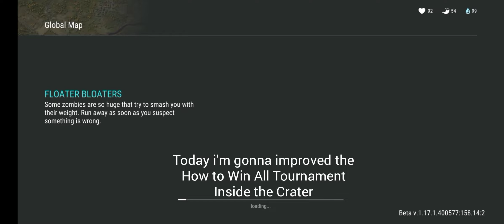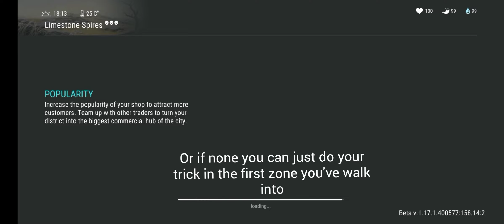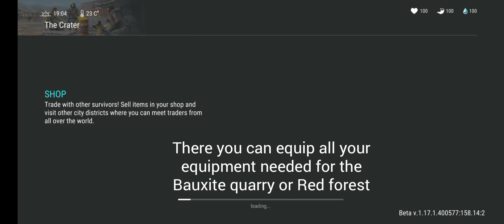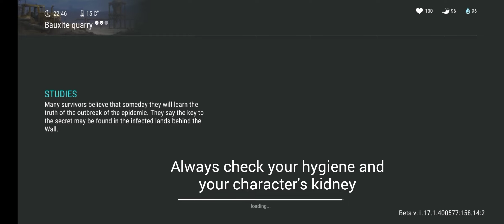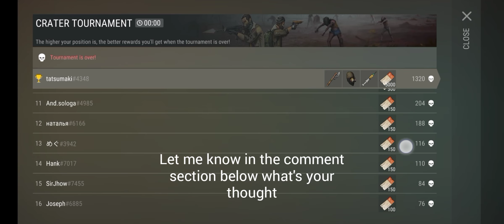WIN ALL TOURNAMENT INSIDE THE CRATER! (New and Improved) | Last Day on Earth: Survival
Welcome to the channel and in today's video i improved and more accurate way to win all your tournaments inside the crater. As a free to play player it is always a pain how your gonna save energy for a day. I know that, that's why i created this video and for you.

Special thanks to my clan mates pinoy_tayo.2

To God be glory!